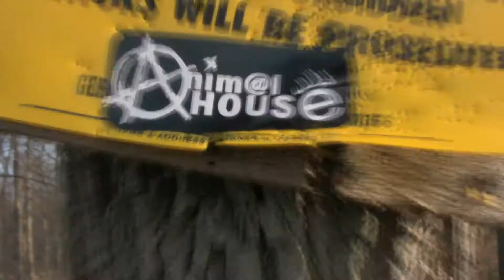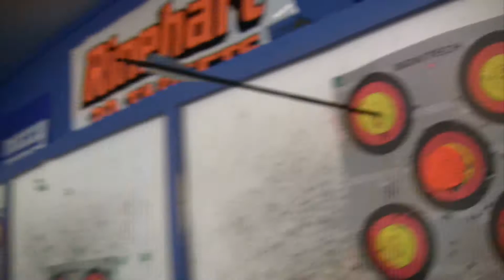Anim@l House webisode vol.1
these videos are becoming the talk of  the outdoor world and are fastly gaining a small cult following..what will these guys do next?